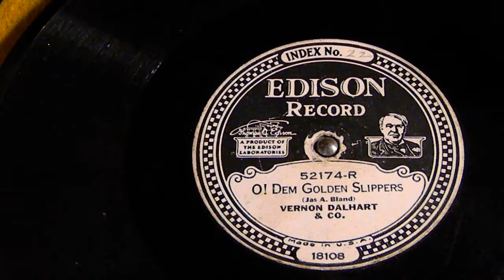O! Dem Golden Slippers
Vernon Dalhart & Co.